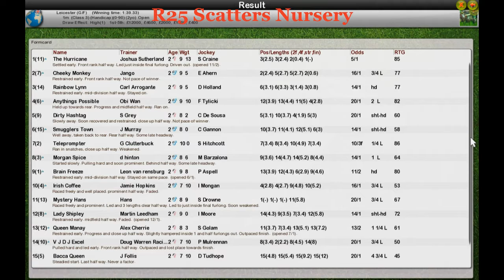FR Wk2 R25 Scatters Nursery